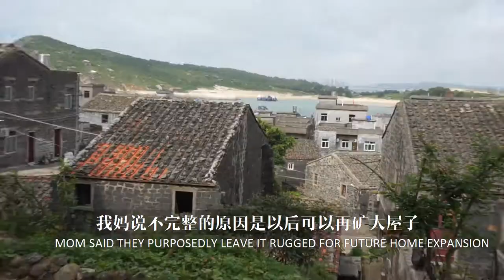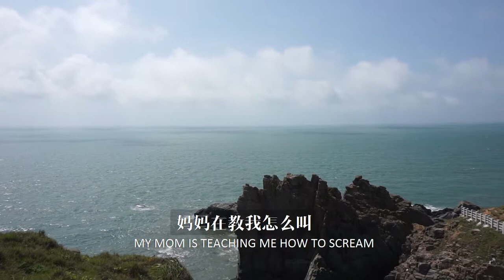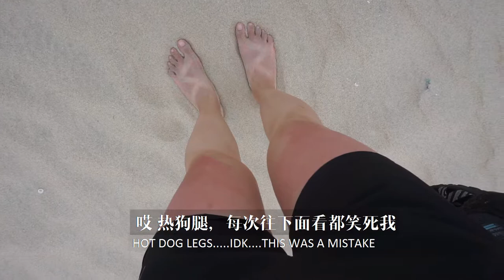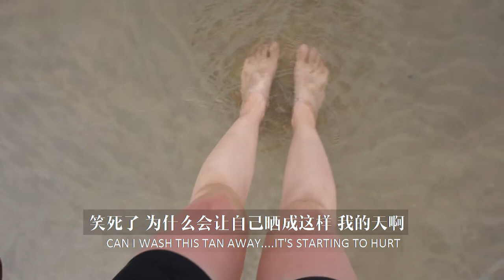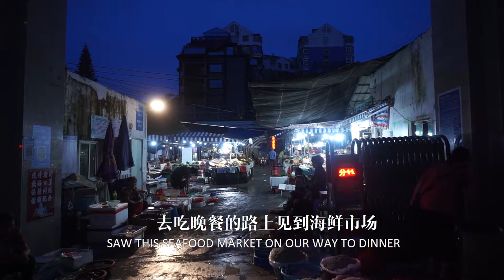Pingtan Island Part 2 平潭岛福建旅行vlog, 平潭必吃的美食 平潭北巷 平潭网红打卡点, China travel vlog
Here comes PART 2 of the Fuzhou adventure series!!
We will hit the fairy well, longwan beach, have some wontons, peanut sauce mixed noodles, pig intestines, veggies and. more!
Tip：
YOU MUST GO EAT THE STIR FRY NOODLESSSS AT BEIHANG FANGJI HAIXIANLOU 北巷方记海鲜楼！！！！

✼　 ҉ 　✼Equipments I'm using✼　 ҉ 　✼
Sony alpha 6000 Camera
Sony alpha 5100 Camera
Sigma 30mm Lens
Gopro tripod
Gopro Hero 5